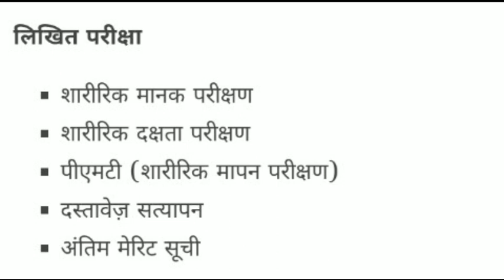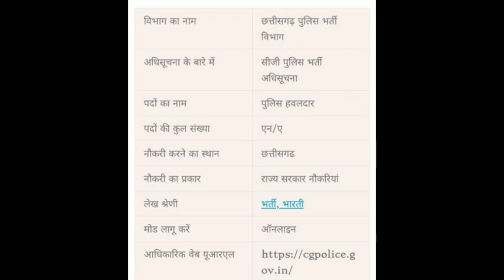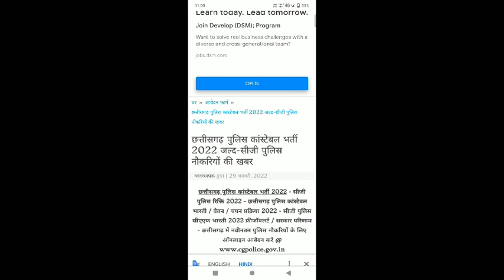cg police bharti 2022 Chhattisgarh Police bharti 2020 new notification application form cg police 🚨🚓